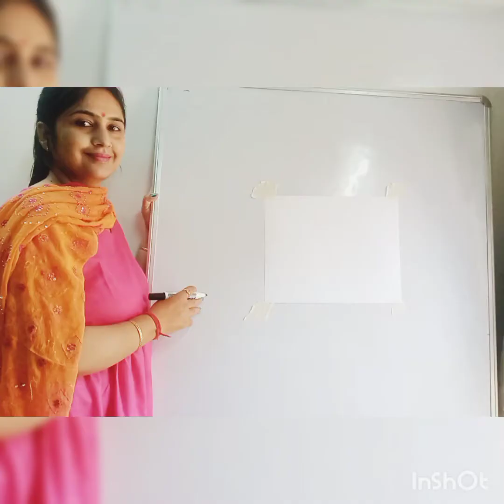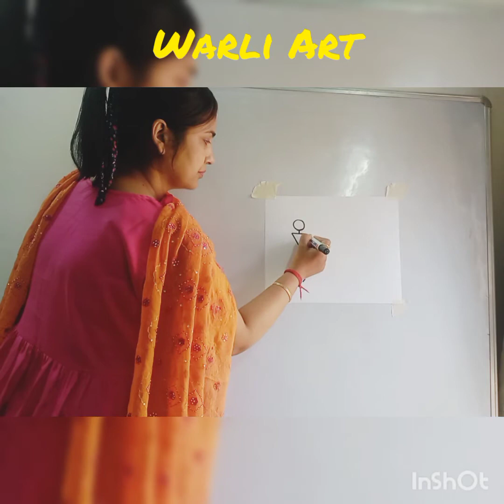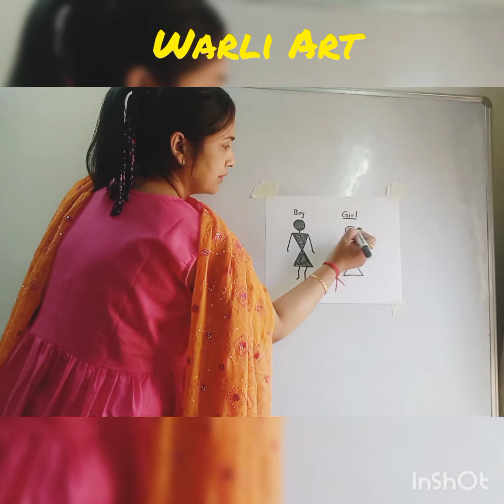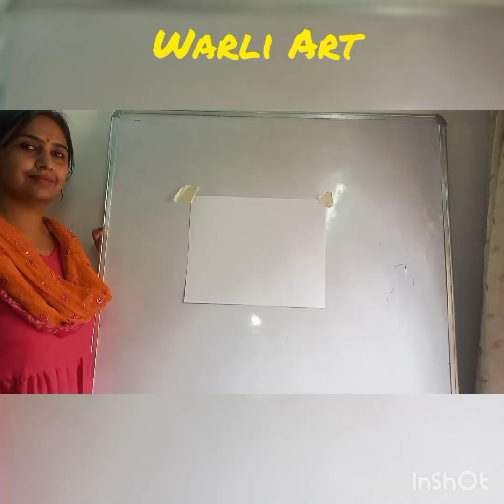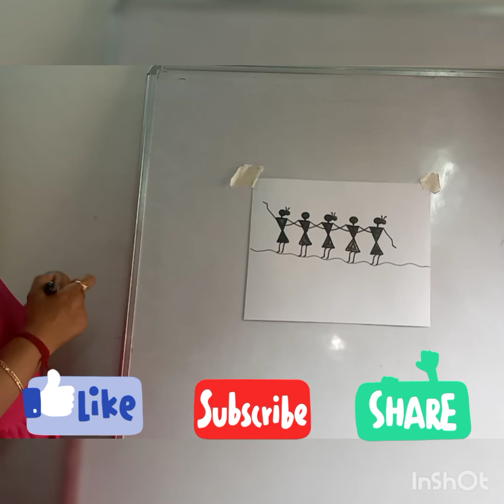WARLI FIGURES STEP BY STEP